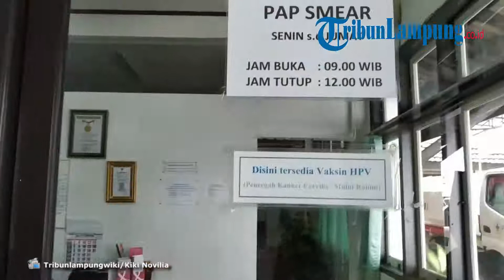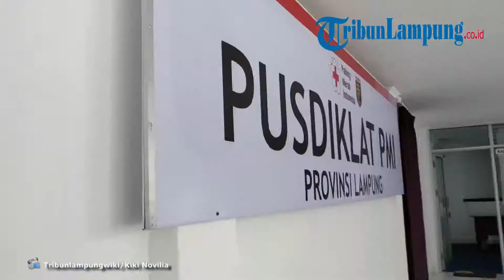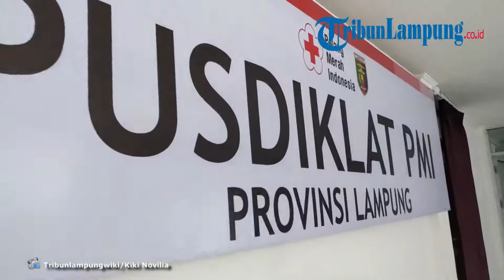Profil dan Sejarah Palang Merah Indonesia (PMI) Lampung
TRIBUNLAMPUNGWIKI.COM, BANDAR LAMPUNG - Palang Merah Indonesia (PMI) adalah organisasi perhimpunan nasional di Indonesia yang bergerak dalam bidang sosial kemanusiaan.
Sampai saat ini, PMI memiliki banyak cabang di berbagai provinsi di Indonesia, termasuk di Lampung.
Di Lampung, PMI pun tersebar di 15 kabupaten/kota.
Cabang-cabang tersebut dikomandoi oleh PMI Lampung yang berada di Jalan Hasanuddin Nomor 26 Telukbetung, Bandar Lampung.
Sejarah
PMI Lampung sudah ada sejak Lampung disahkan menjadi provinsi pada tahun 1964.
Kala itu, Ketua PMI Lampung pertama adalah R Muhammad pada tahun 1968.
Sayangnya, setelah kepengurusannya, kevakuman sempat terjadi selama beberapa tahun hingga 1985.
Pada 1985, atas prakarsa dokter J Jalins sebagai ketua baru, PMI Lampung dihidupkan kembali sampai dengan saat ini.
"Terhitung sejak tahun 1993 sampai dengan sekarang, saya yang terpilih menjadi ketua menggantikan bapak Fauzi Saleh," ujar Ketua PMI Lampung Umar Hasan (81) saat disambangi Tribunlampungwiki.com di ruangannya, Senin, 23 Desember 2019.
Berdirinya, PMI Lampung tidak terlepas dari tiga potensi bencana bahaya yang ada di tanah Sang Bumi Ruwa Jurai.
Hal itu mulai dari aktivitas Gunung Anak Krakatau, zona megathrust, dan pergeseran lempeng tektonik.
"Kita berdoa jangan sampai terjadi tapi tetap penting untuk waspada," ujarnya.
Struktur Organisasi
1. Ketua: Umar Hasan
2. Sekretaris: Kepala Markas
3. UTD Pembina
4. Kepala Biro Umum: Bagian keuangan, bendahara, bagian personalia, bagian tata usaha, bagian logistik, bagian rumah tangga, humas, pemeliharaan kendaraan, dan posko.
5. Kepala Biro Organisasi: Bidang organisasi, bidang IT dan telekom.
6. Kepala Bidang Sukarelawan dan Diklat: Bidang PMR/KSR/TSR, bidang diklat, dan tim pelatih.
7. Kepala Bidang Penanggulangan Bencana: Bidang PB, bidang relief, bidang watsan, bidang shalter, bidang RFL, dan satgana on call.
8. Kepala Bidang Pelayanan Sosial dan Kesehatan: Bidang yansos, bidang yankes, dan bidang UKTD.
9. Kepala Bidang Kerjasama dan Pengembangan Sumber Daya (PSD): Bidang penggalian dana, bidang unit usaha, dan bidang kerja sama.
Kerja sama dengan Palang Merah negara sahabat
PMI Lampung tercatat beberapa kali sempat bekerja sama dengan palang merah dari negara sahabat dan Non Goverment Organization (NGO).
Kerja sama pertama dilakukan dengan Singapore Red Cross pada tahun 2003.
Bersama dengan negara tetangga tersebut, PMI mengupayakan program sanitasi lingkungan di daerah Lampung.
"Kita bangun sekitar 3 unit WC di daerah Kalibalok yang sampai sekarang masih berfungsi," kata Umar Hasan.
Untuk pembangunannya, dana berasal dari kas PMI sebanyak Rp 30 juta dan Singapura sebesar Rp 100 juta.
Ia menuturkan, di daerah tersebut, penanganan khusus soal sanitasi diperlukan.
Hal itu karena bercampur baurnya penggunaan sumber air yang ada.
"Buang air di sungai dan nyuci beras juga di sana, jadi kotor," sambungnya.
Kerja sama selanjutnya datang dari Palang Merah Denmark atau Danish Red Cross.
Kerja sama tersebut membuahkan program Kesiapsiagaan Bencana Berbasis Masyarakat (KBBM) pada tahun 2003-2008.
Sedangkan pada tahun 2019, ada program pemulihan dini dampak tsunami.
PMI Lampung juga pernah bekerja sama dengan American Red Cross dalam dua periode.
Periode pertama berlangsung pada tahun 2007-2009 dengan program kampanye Avian and Human Influenza.
Kerja sama berlanjut pada tahun 2017 hingga saat ini, dengan program PERTAMA.
PMI Lampung juga pernah menjalin kerja sama dengan United Stated Agency International Development (USAID) pada tahun 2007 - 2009.
Program yang dijalankan adalah pelatihan relawan desa dalam pengendalian flu burung.
Sedangkan pada tahun 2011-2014 bersama dengan Canadian Red Cross, PMI Lampung menyelenggarakan program pengurangan resiko terpadu berbasis masyarakat melalui pengembangan organisasi (ICBRR-OD/CB). novilia)